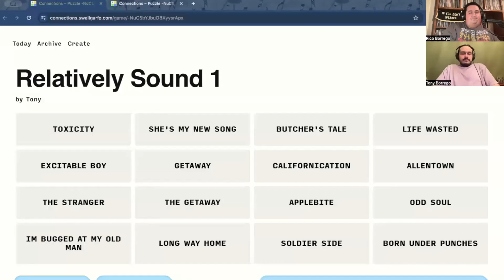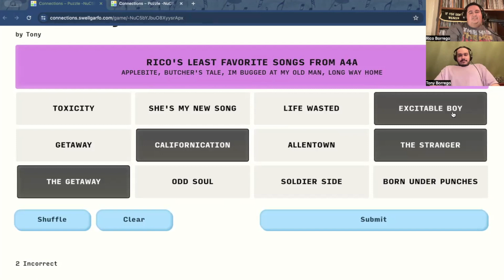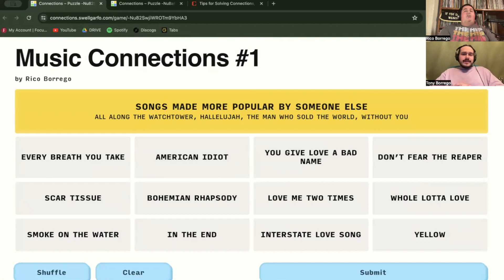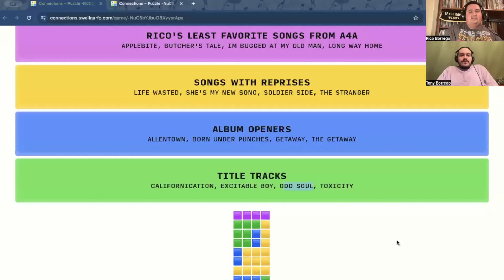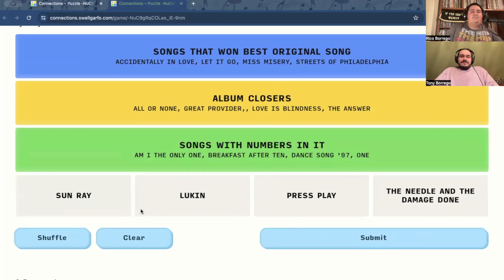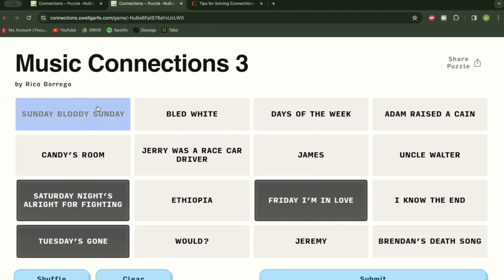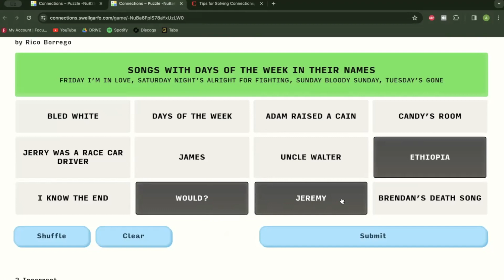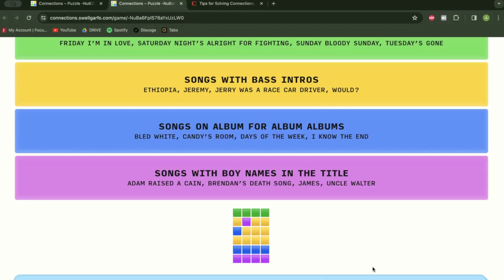Music Connections Game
For this week’s episode, Rico and Tony play a little game inspired by the New York Times' online game called Connections. In this version of the game you have a grid of 16 songs and you have to figure out which 4 songs belong together in a specific category. Rico and Tony made each other two of their own custom music connection puzzles to figure out. Play along and let us know how you did and feel free to send us your own custom music connections!